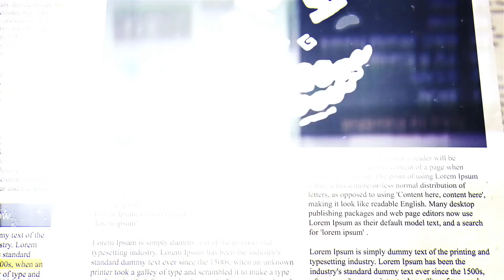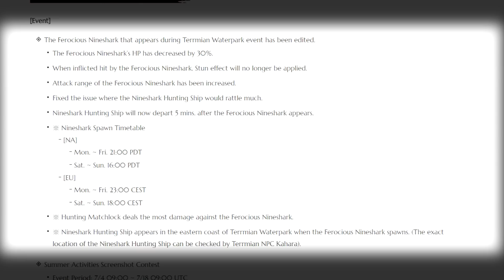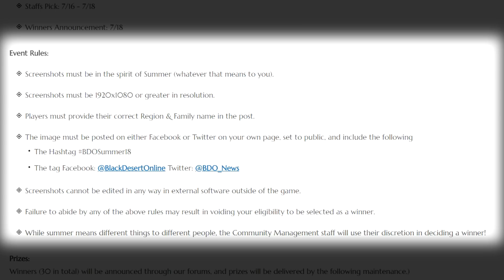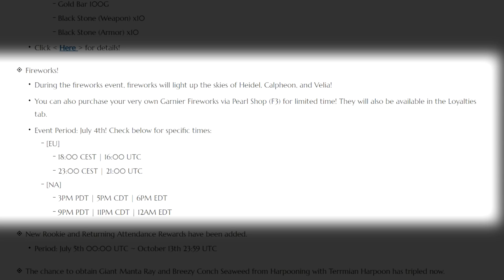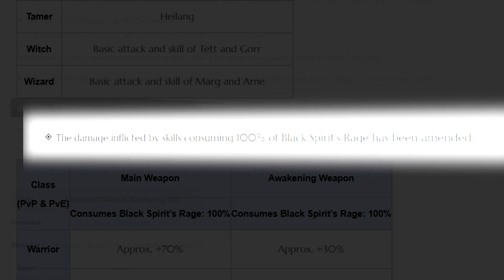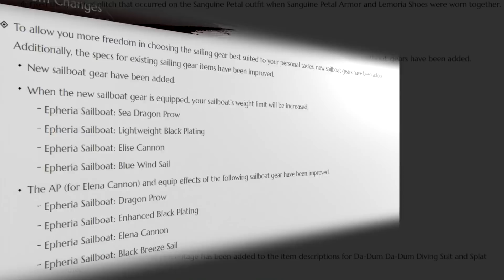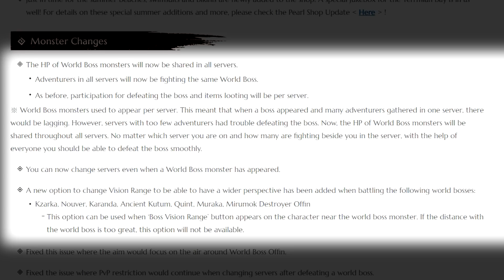[TLDR] PATCHNOTES - JULY 4th | Summer Activity Screenshot Contest! | Black Desert Online Gameplay